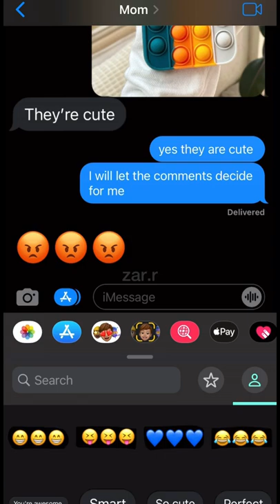WHICH IPHONE FIDGET CASE?